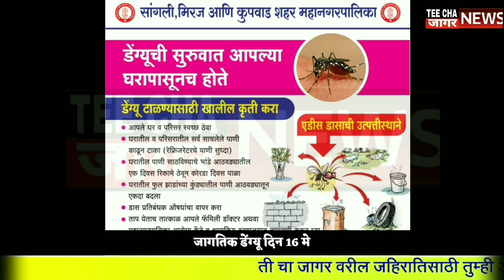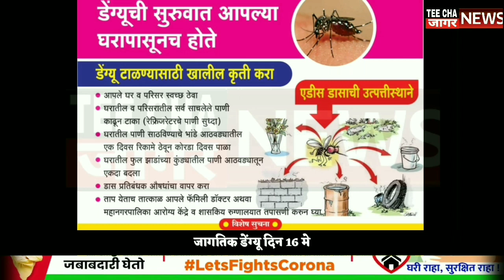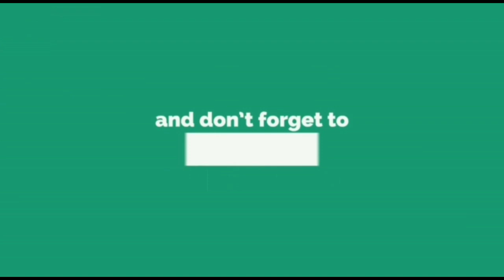सांगली जिल्हात आज दिवसभर ५ पॉजिटिव्ह रुग्ण sharvari pawar director